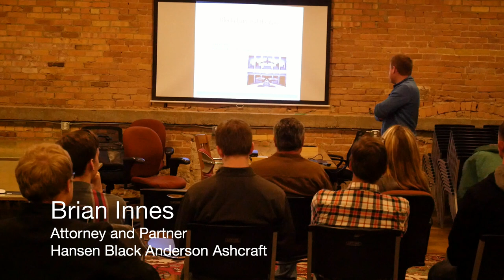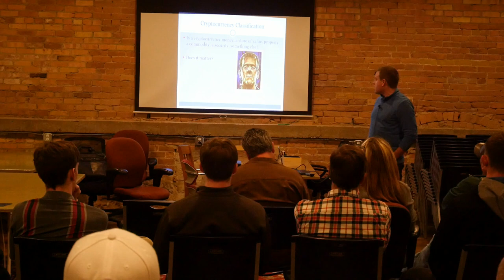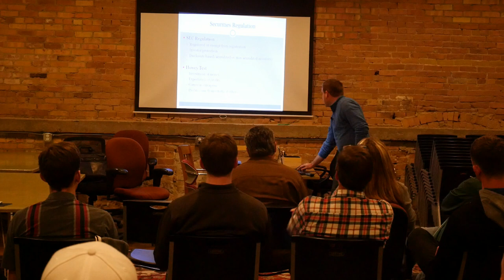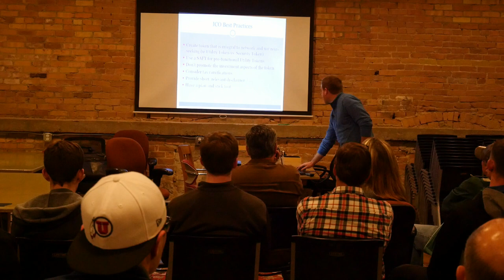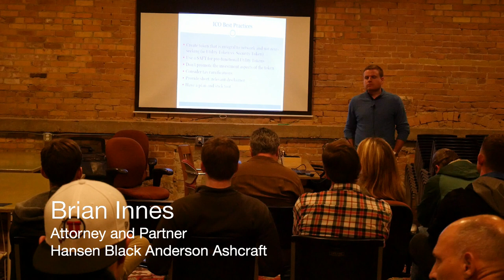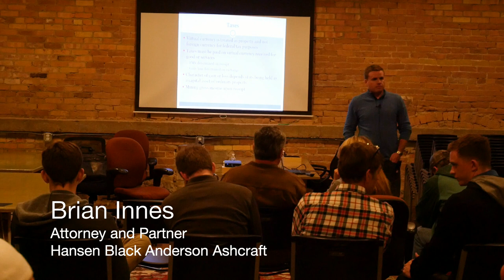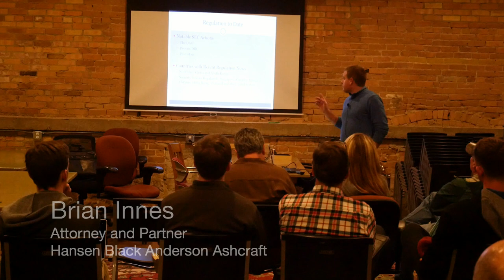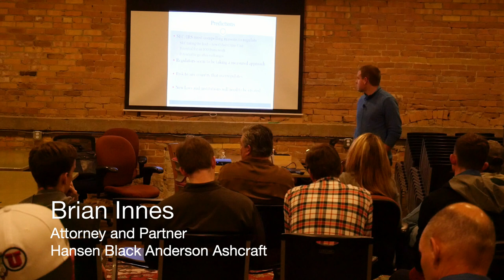Blockchain and the Law by Brian Innes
Brian Innes is a partner at Hansen Black Anderson Ashcraft. Mr. Innes advises clients with respect to public and private securities offerings, venture capital and angel investor financings, mergers and acquisitions, initial coin offerings (ICOs), cryptocurrency, blockchain and distributed ledger technology, private equity transactions, business formations, technology licensing, commercial contracts, general securities law compliance, and securities litigation.

Folks at the Utah Bitcoin Enthusiasts group in SLC said Brian's presentation there was excellent, and he kindly agreed to present to our group also.